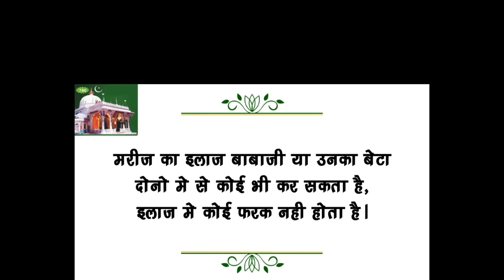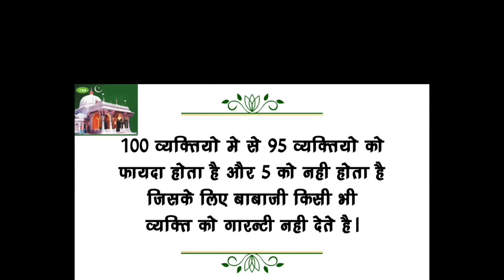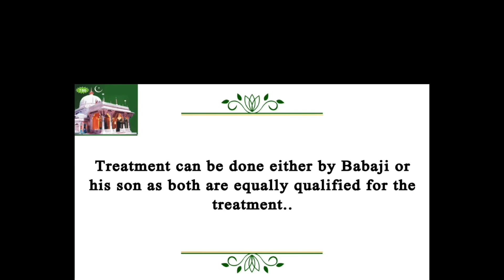Baba Ji Bhoot JUNE 2023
bhoot wala
horror stories
paranormal
scary stories
ayatul kursi
surah mulk
bhoot wala video
bayan
bhoot dikhao
bhoot sound
darawna bhoot
daravana bhoot
bhoot dikhaiye
ajmer sharif
bhoot aaja
bhoot tik tok
bhoot voice
bhoot baba
ajmer sharif
jinnat
ajmer sharif dargah
mushaira
ayatul kursi
azan
dargah
kaliyar sharif
mira datar dargah
sailani baba dargah
sailani